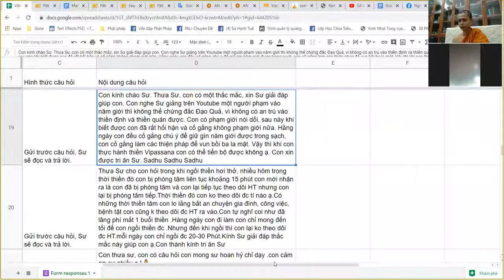25. Việc phạm giới rồi ăn năn có ảnh hưởng đến thiền Tứ Niệm Xứ không ? - Vấn đáp Sư Hạnh Tuệ